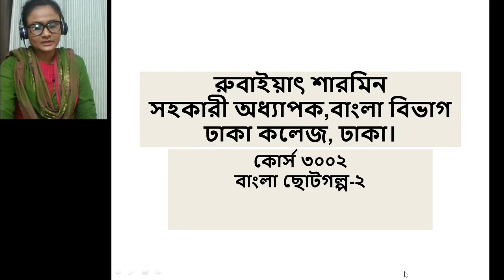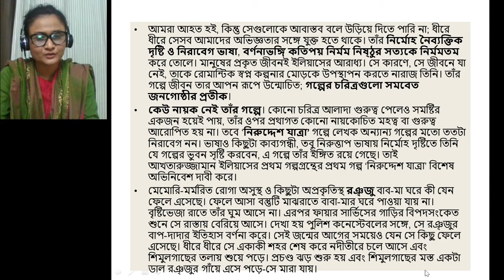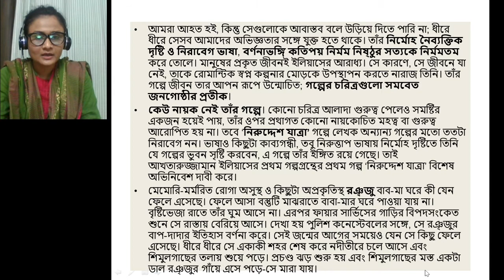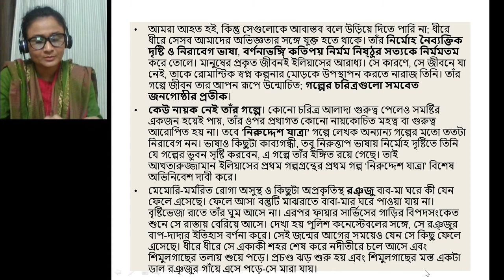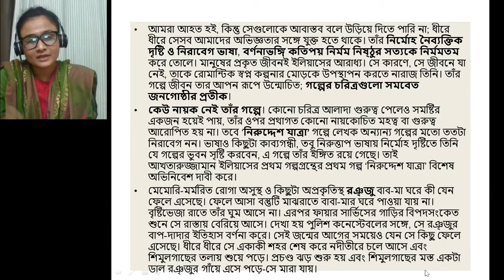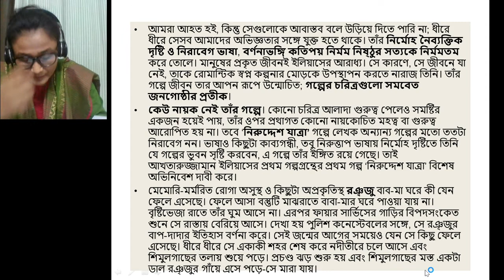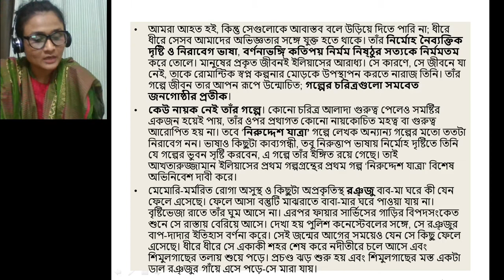সম্মান তৃতীয় বর্ষ,কোর্স নং-৩০০২,বাংলা ছোটগল্প,রুবাইয়াৎ শারমিন,সহকারী অধ্যাপক,বাংলা বিভাগ,ঢাকা কলেজ,